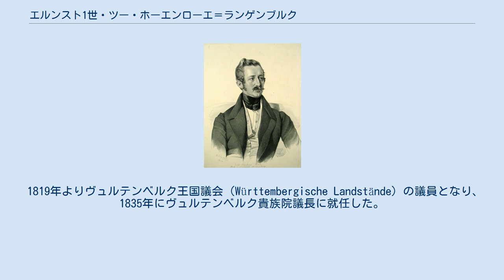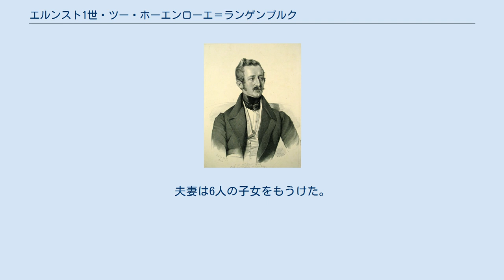エルンスト1世・ツー・ホーエンローエ＝ランゲンブルク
ホーエンローエ＝ランゲンブルク侯
ホーエンローエ＝ランゲンブルク侯エルンスト1世 エルンスト1世（Ernst I., Fürst zu Hohenlohe-Langenburg, 1794年5月7日 ランゲンブルク - 1860年4月12日 バーデン＝バーデン）は、ドイツのシュタンデスヘル。
 ホーエンローエ＝ランゲンブルク侯カール・ルートヴィヒとその妻のゾルムス＝バールト伯爵夫人アマーリエ・ヘンリエッテの間の長男。
テュービンゲン大学およびハイデルベルク大学で3年間学んだ後、ヴュルテンベルク王国軍に入隊した。
 1819年よりヴュルテンベルク王国議会（Württembergische Landstände）の議員となり、1835年にヴュルテンベルク貴族院議長に就任した。
この地位のおかげで、エルンスト1世はヴュルテンベルクの国政に影響力を持つことが出来た。
しかしシュタンデスヘルでありながら政治に積極的に関わっていたエルンストは、たび重なる病気のために体を悪くし、1858年には貴族院議長を辞任することを余儀なくされた。
エルンストは1860年、バーデン＝バーデン滞在中に亡くなり、ランゲンブルクに葬られた。
 1828年2月18日にケンジントン宮殿において、ライニンゲン侯エミッヒ・カールとザクセン＝コーブルク＝ザールフェルト公女ヴィクトリアの娘フェオドラと結婚した。
フェオドラはヴィクトリア女王の異父姉である。
夫妻は6人の子女をもうけた。